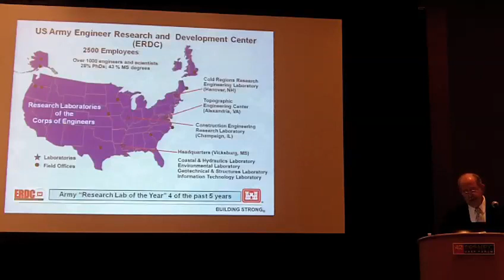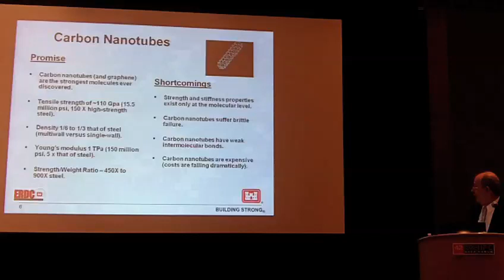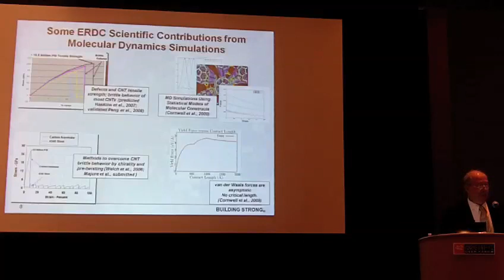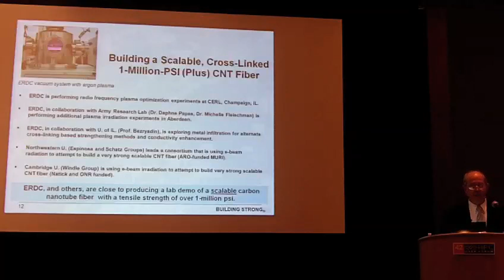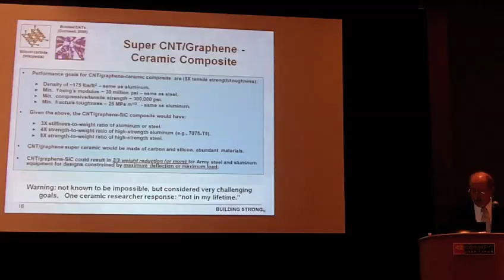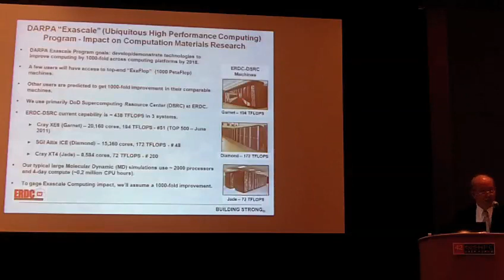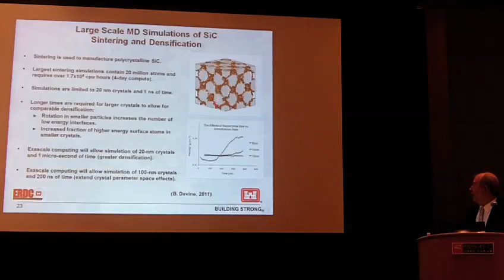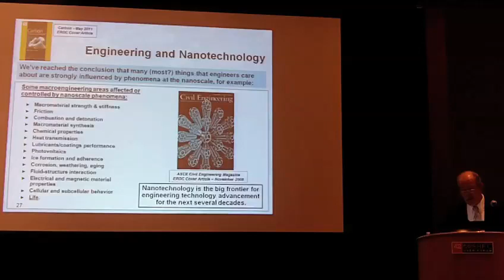ERDC's Advanced Materials Initiative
In this video, Charles Robert Welch from the US Army Corps of Engineers, Engineers Research & Development Center (ERDC) presents: ERDC's Advanced Materials Initiative - Using HPC Simulations to Develop Super Fibers and Super Ceramics. Recorded at the HPC User Forum in San Diego on Sept. 8, 2011.